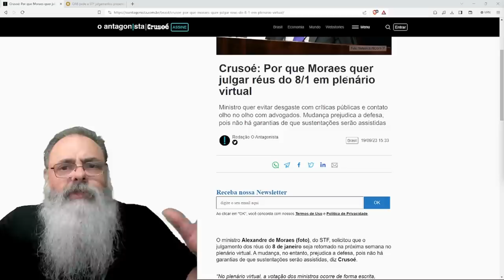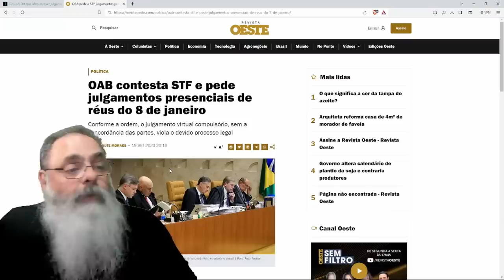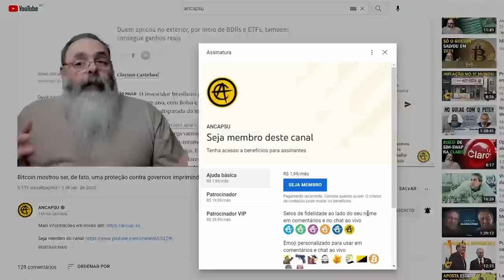STF queria fazer "JULGAMENTO-SHOW" com ACUSADOS do 8J, POR QUE RESOLVERAM ir para PLENARIO VIRTUAL?